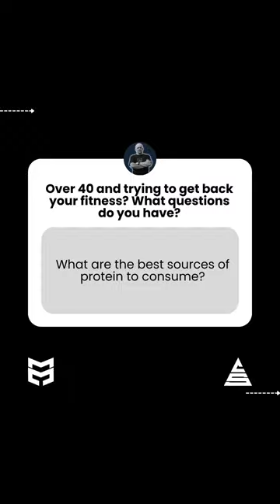Best srouces of protein are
To supplement or not?
What's your go-to approach to getting in your protein needs.
Dom

► 1. Get some more information on what we do, here …

► 2. Join the Free FB Group.

(We’re adding more content each week to the ‘guides’ section, so make sure that’s your first stop after you introduce yourself and say hi).

► 3. Or, if you've already decided you want to Get Your Results and some accountability to help along the way, go ahead and book a obligation free call with me to discuss where you are today, where you want to be and let’s see if we can help you along the way.